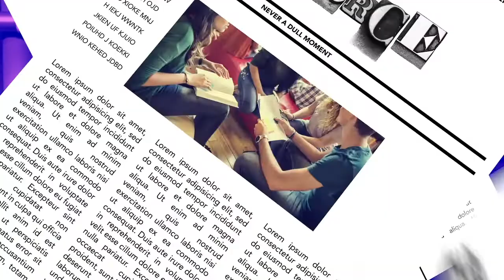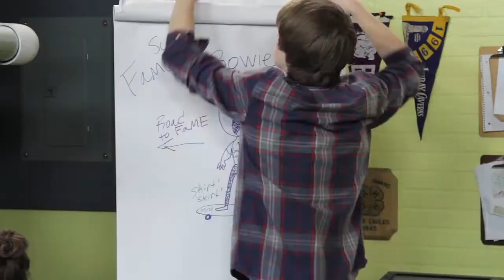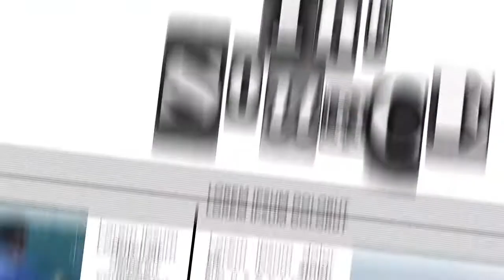The Source // Season 1: Ep. 20